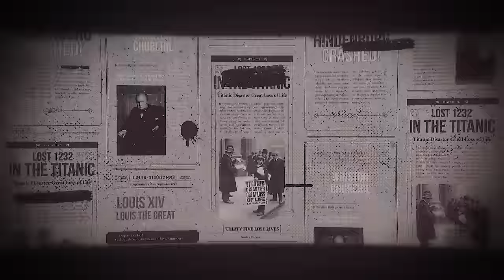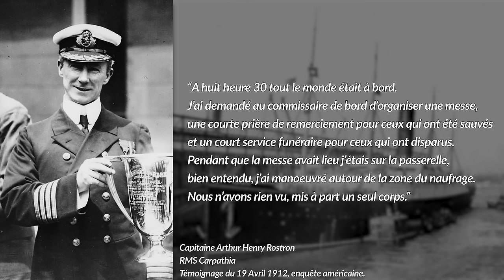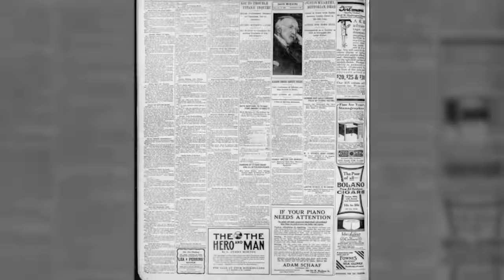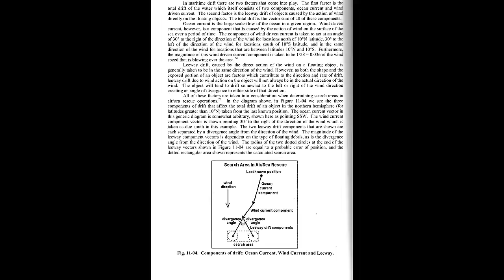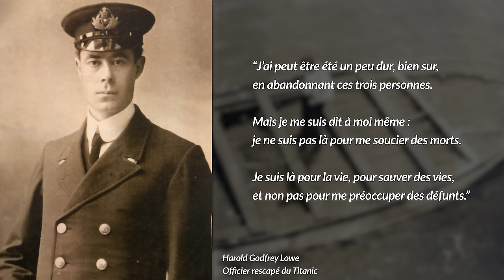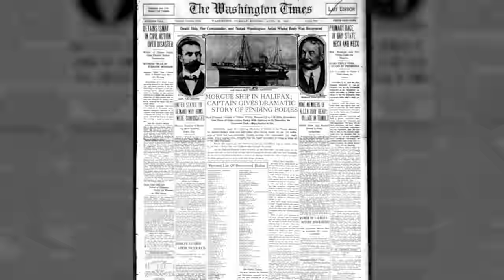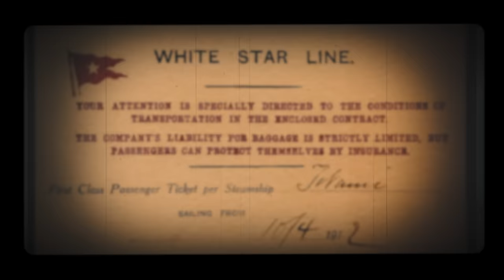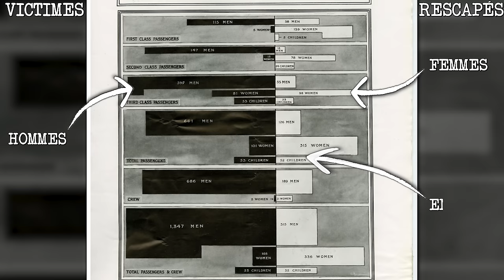TITANIC : La Récupération des Corps - L'Histoire Méconnue du Mackay Bennett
La nuit du 15 Avril 1912, alors que la poupe du paquebot disparaît sous les vagues glacées de l’Atlantique Nord, plus de 1500 passagers sont abandonnés à leur triste sort dans une eau à -2 degrés. Seul un peu plus de 700 personnes trouvent une place à bord d’un canot de sauvetage et sont sauvés au lever du jour, par le RMS Carpathia.
Pourtant, fait étrange, son capitaine affirme n’avoir aperçu qu’un seul corps flottant à la surface. Mais d’autres paquebots passant à proximité, affirment au contraire en avoir vu des centaines, quelques jours plus tard. Et dans les faits, plus de 300 seront récupérés des flots par plusieurs navires dont le Mackay-Bennett, tout spécialement affrété pour assumer ce rôle macabre.
Dans cette vidéo nous allons voir comment expliquer ce phénomène étonnant, puis nous étudierons en détails l'histoire méconnue de ces navires mortuaires.

Chapitres :
0:00 : Introduction
01:09 : Contexte
02:14 : Un océan mortel
05:24 : Étranges disparitions ? Pas vraiment
13:10 : Une Pêche Macabre
20:45 : Conclusion

Bibliographie :
- "Strangers on the Horizon : Titanic and Californian – A Forensic Approach", Samuel Halpern, 2019. Chapitre XI, p.269 à 296.
- "101 Things You Thought You Knew About Titanic", Tim Maltin, 2010.
Page 277 à 280 et page 99.
- "Tramps and Ladies: My Early Years in Steamers" - P.R. Stephensen - Sir James Bisset (1958)
- "The Loss of SS Titanic" - Lawrence Beesley (1912).
- Washington Times : édition du 30 Avril 1912 (Anglais)
- Chicago Tribune : édition du 25 Avril 1912 (Anglais)

Autres sources :
- Titanic Inquiry Project - Transcriptions des témoignages de survivants lors des enquêtes US et UK (Anglais) :
- The Grim Story of the Mackay-Bennett, the Titanic's Mortuary Ship.
Mental Floss. (Anglais)
- Archives d’Halifax (Français et Anglais) incluant le carnet de Clifford Crease :
- How the bodies of the dead were recovered after the Titanic sank ? (Anglais)
Interesting Engineering.
- Bodies of the Titanic: Found and Lost Again. JSTOR Daily. (Anglais)
- DNA reveals identity of 2-year-old victim of Titanic. (Anglais)

Générique d'intro réalisé par InspireMotion (Fiverr) avec une musique de AleXZavesa.

Musique utilisées :
- Unshackled in Dreams - Pedro Camacho
- Intrigue - Pedro Camacho
- Multi - Acheron - J.R.S. Schattenberg